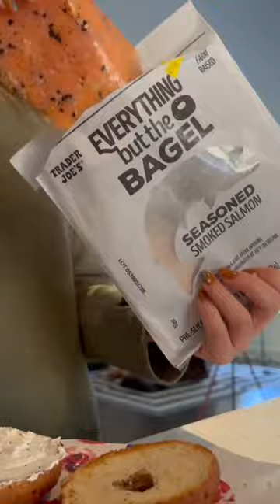Smoked Salmon & Cream Cheese Bagel